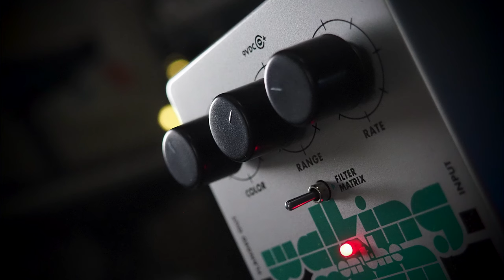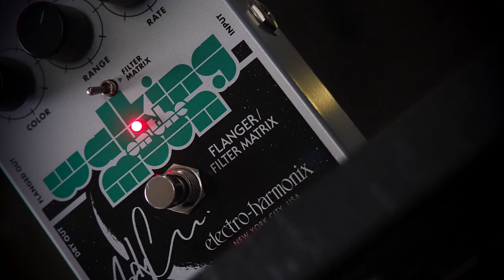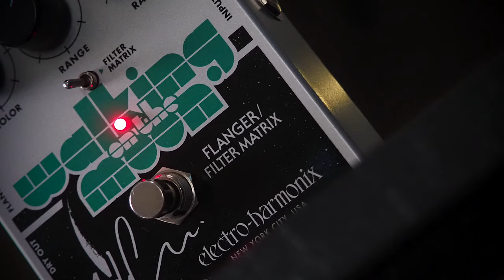Electro-Harmonix Walking On The Moon Andy Summers Flanger / Filter Matrix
Celebrating the classic, shimmering flanger sounds of Andy Summers, the EHX Walking on the Moon is a tribute to the tones Andy employed while carving his niche in the early days of playing with the Police. Liquid flange effects that hint toward chorus with extra depth and nuance make Andy’s sound one of the most coveted in all of the guitar universe.

💥 MISCELLANEOUS

🔗 LINKS